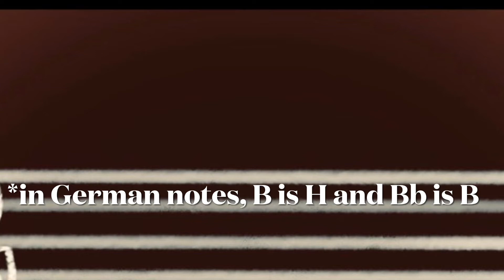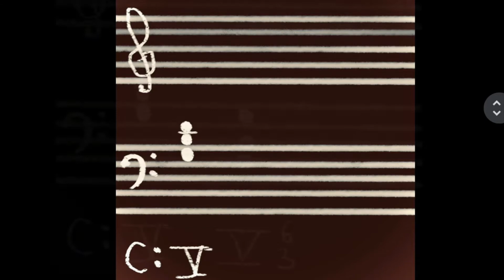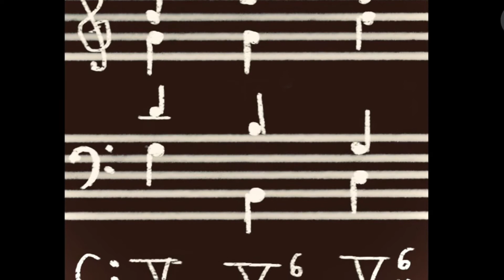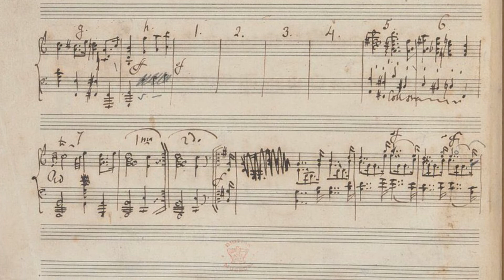Mendelssohn: The Life and Times, Chapter XXIII: The Academy of Leipzig